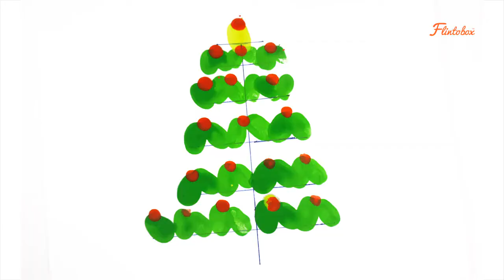Christmas Tree | Finger Painting | Christmas Art And Craft | DIY Project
Enjoy fun family time with your little one! Engaging in an exciting fingerprint DIY today! Lots of fun for kids, lots of quality screen-free time at home!

Parental Involvement: Low
Skills Developed: Sensory, Fine Motor, Creativity, Self-Expression
Materials Needed: Colourful fingers!!